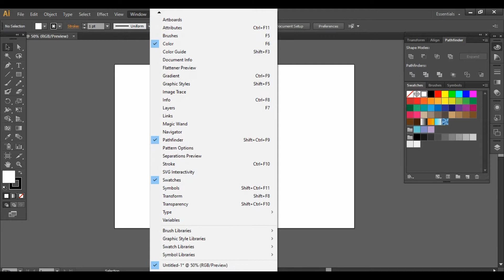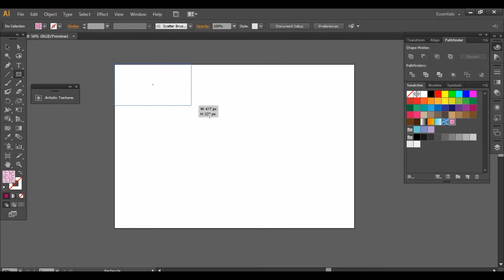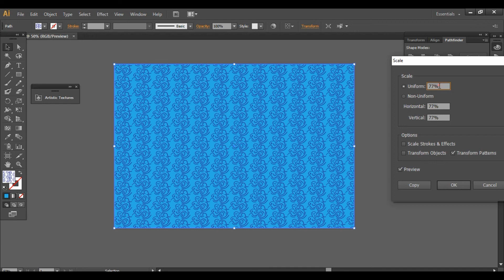How To Make Easy Pattern In Adobe Illustrator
Assalamualaikum
i'm going to show how to make easy pattern in adobe Illustrator.this is very easy method to do this.i hope you enjoy a lot to do this.

Learn how to make pattern in adobe Illustrator

My other video resources are mentioned

How to draw Zipper Teeth In Adobe Illustrator|| using 3 methods pattern brush,blend tool & dash line: